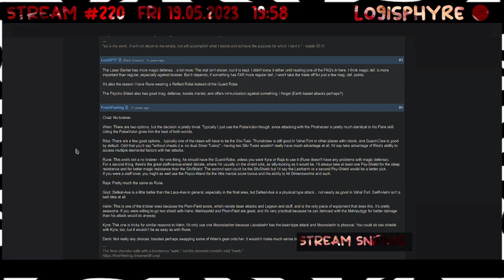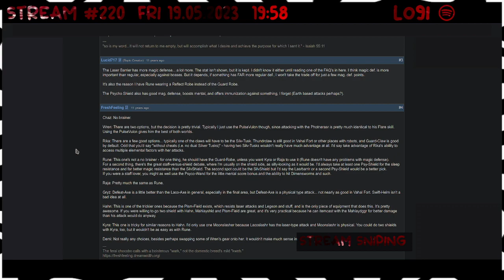Phantasy Star IV - 59